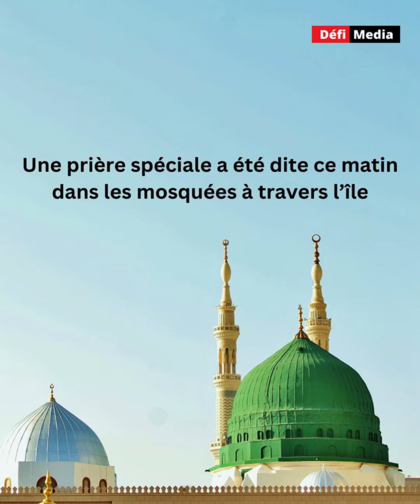L'Eid-ul-Adha célébrée ce lundi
En ce lundi 17 juin, nos compatriotes de foi islamique célèbrent l'Eid-ul-Adha. Cette fête symbolise le sacrifice d’Abraham. Elle est l’une des plus importantes du calendrier islamique. En souvenir de la soumission totale d'Abraham à Dieu, des familles musulmanes du monde entier sacrifient un animal (mouton, chèvre, bovin ou chameau) le jour de cette fête.

Une prière spéciale a été dite ce matin dans des mosquées à travers l’île. Les célébrations incluent également des visites aux proches et le traditionnel repas en famille.